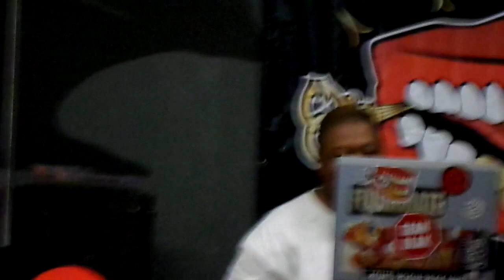$krilla $am Downtown San Jose 2014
Preform